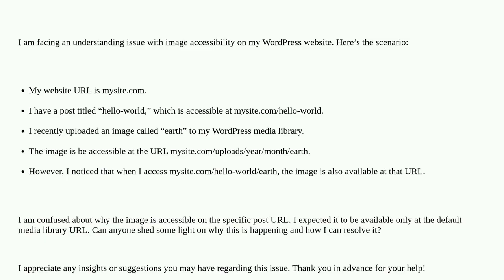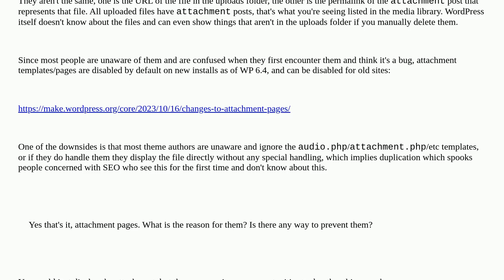Wordpress: Understanding images handeling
Understanding images handeling

A special thanks goes out to the community

  images permalinks